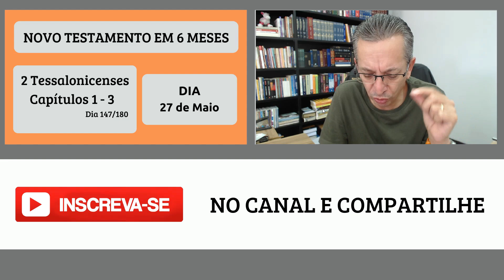Leitura do NOVO TESTAMENTO no 1° semestre de 2023 com pastor Luiz Lopes - 27 de Maio de 2023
Leitura do NOVO TESTAMENTO no 1° semestre de 2023 com pastor Luiz Lopes - 27de Maio de 2023

Fundo musical
Canal: Euclides Nunes